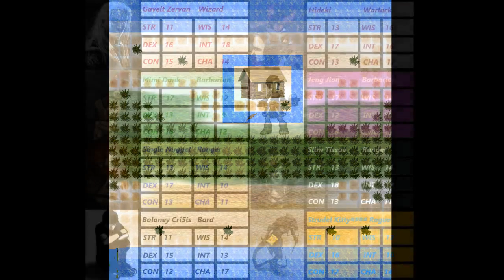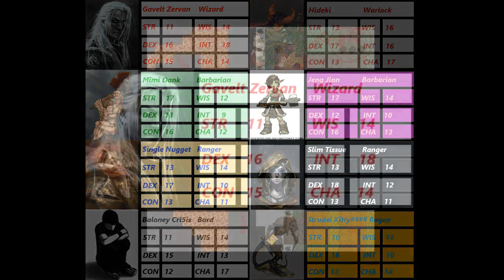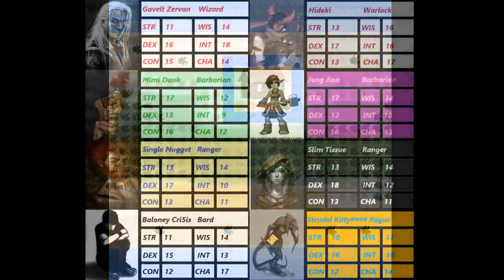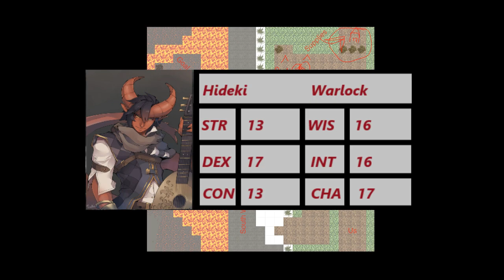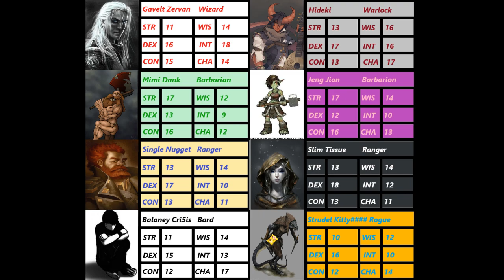Dungeon Stars DnD Adventures Chp. 1 Ep. 2 Oh Gnoll You Didn't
Gavelt: Still searching
Baloney Cy5is: Still searching
Cover: Still Searching
If you know the artist for the pics used as character likeness please be sure to let me know in the comment section below so I can credit them and link their page. Or if I have one wrong please correct me.